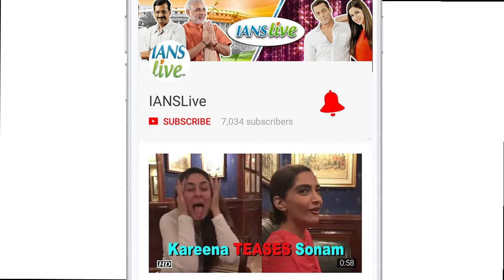Sushmita's SHOCKING Revelation: 15 yr old MISBEHAVED with her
Former Miss Universe and India actress Sushmita Sen made a shocking revelation of being misbehaved in public with a 15 year old boy. Another beauty queen Dia Mirza later joined them for the session.